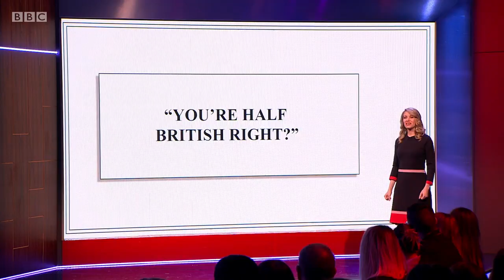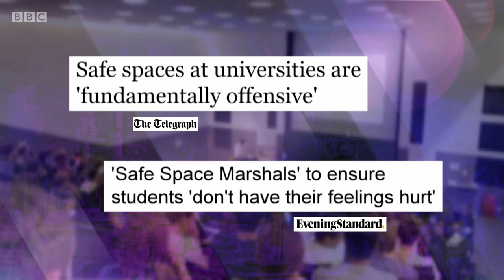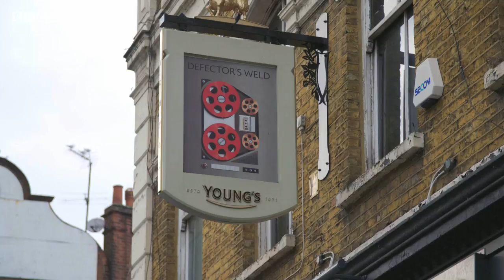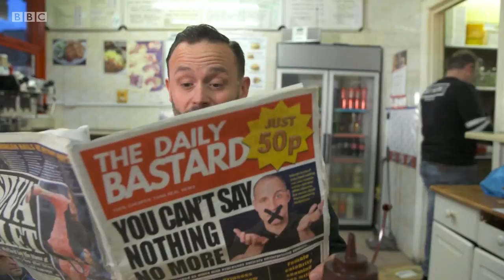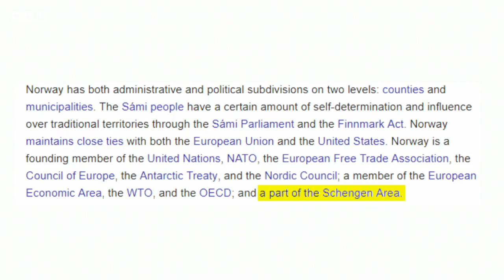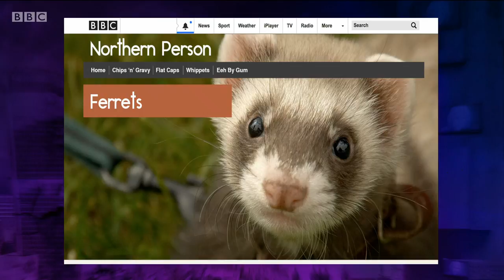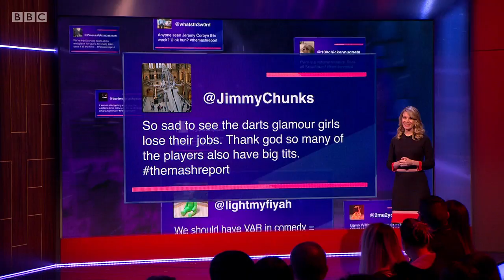The Mash Report, Series 1 (Winter), Episode 3. Nish Kumar. Rachel Parris. Ellie Taylor...1 Feb.2018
*Contains strong language and adult humour*.
The Mash Report (Satirical and surreal news show). BBC2.
Nish Kumar. Rachel Parris. Ellie Taylor 1 Feb.2018.